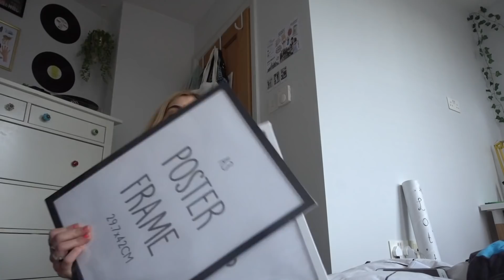karantén napi vlog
ez egy elég random videó lett de remélem tetszett haga, akármilyen kérdéssel nyugodtan keressetek meg instagrammon!! :)

gyakori kérdésekre válaszok:
✰ hány éves vagy? 15
✰ hol élsz? londonban
✰ mióta? 2018 óta
✰ mivel csinálod a videóid? a Sony Cyber-shot RX100 VII kamerámmal veszem fel őket & iMovie-val szerkesztek a MacBook számítogépemen

jelenlegi feliratkozók száma: 16672

ha ezt látod írd le kommentbe, hogy kelkáposztafőzelék :p